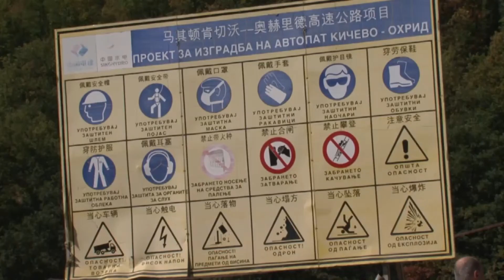Изградбата на автопатот Кичево – Охрид со бавно темпо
Изградбата на автопатот Кичево – Охрид оди со бавно темпо. Локалните градоначалници се надеваат на побрза изградба, зашто автопатот требаше да биде готов уште пред две години. Во една ваква ситуација на незавршени градежни работи на теренот, сообраќајот е отежнат, а има и повеќе сообраќајни несреќи.